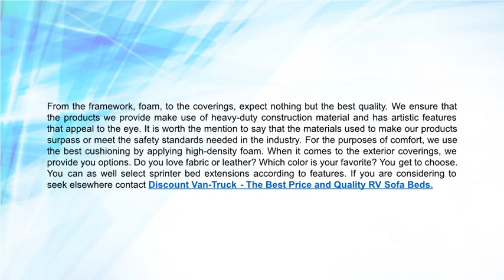Get Your Sprinter Bed Extension From Discount Van Truck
Whether you are seeking The Best Seat - Cobra Low Back Truck Seats From Discount Van Truck, or want seat belts, we have it all. Discount Van Truck has over the years learned what vehicle owners want to make their vehicles look good and offer them long service.